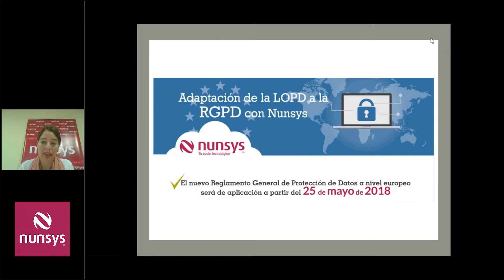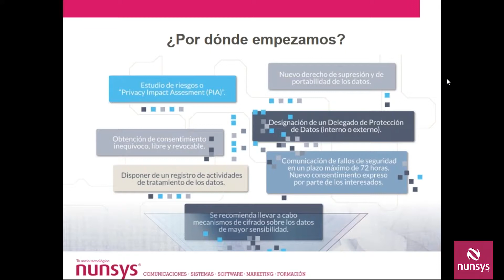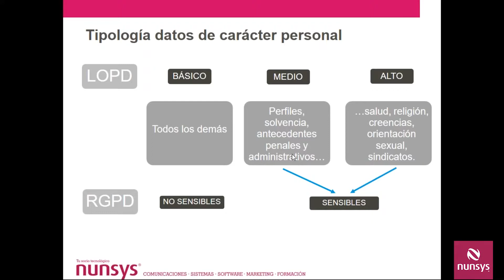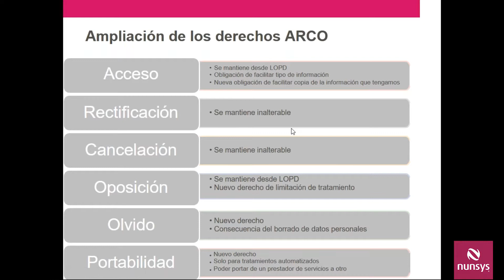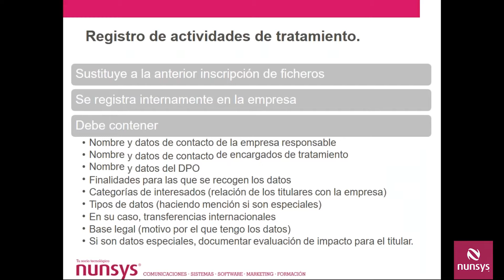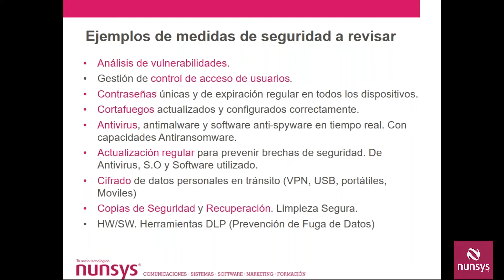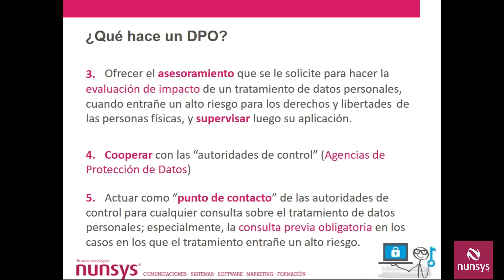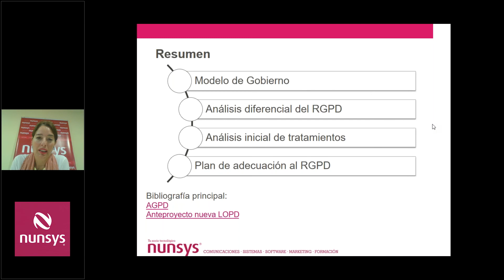Webinar RGPD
El 25 de mayo ya llegó, pero, tienes claro como darle continuidad a la adaptación al nuevo RGPD (Reglamento Europeo de Protección de Datos)